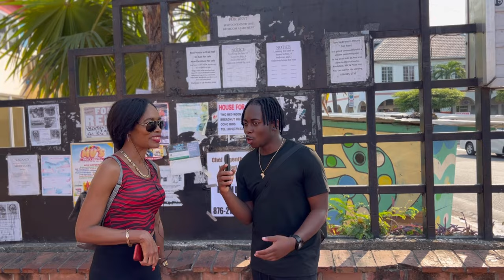WHAT IS THE CHANCE OF YOU BREAKING MY WOOD.**must watch**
Asking stranger how strong are they to break a pice of wood 🪵